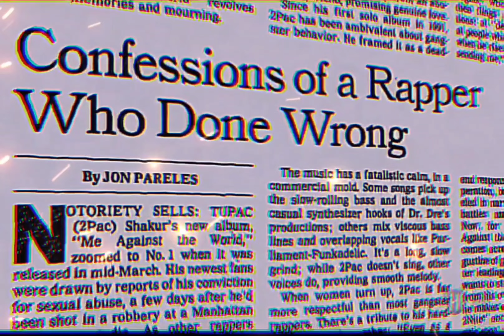2Pac - Picture Me Rollin' (Instrumental)(DJ Mike Remake II)[High Definition Revised] 4K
Date: 1995
Producer: Johnny “J” Jackson
Studio: Can-Am Studios, Tarzana, California
Samples: Kool & The Gang – Winter Sadness

Credits
Featuring: Butch Cassidy & Kurupt
Produced By: Street Radio, Bob Perry & Arnold Mischkulnig
Written By: 2Pac, Johnny J, Kurupt & Butch Cassidy
Remixer: Bob Perry, Arnold Mischkulnig & Street Radio
Label: Death Row Records & KOCH Records
Recorded At: Can-Am Studios (Tarzana, CA)
Release Date: July 3, 2007
Picture Me Rollin’ (Nu-Mixx Klazzics) Samples
Winter Sadness by Kool & the Gang & Better Off by Johnny J (Ft. Mellow)

Featuring: Danny Boy Steward, CPO & Big Syke
Produced By: Johnny J
Written By: CPO, 2Pac, Big Syke & Johnny J
Release Date: February 13, 1996
Label: Interscope Records & Death Row Records
Mixing Engineer: Dave Aron & Johnny J
Engineer: Rick Clifford
Assistant Engineer: Alvin McGill
Mastering Engineer: Brian Gardner
Samples: Johnny J (Mellow) – Better Off, Kool & the Gang – Winter Sadness